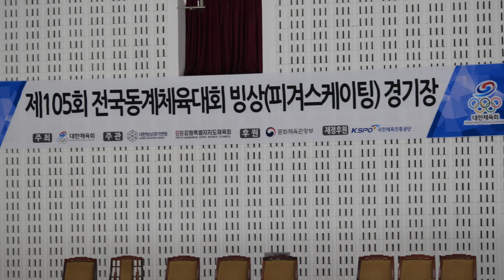조은솔 Eunsol JOㅣFS 03ㅣ(W30803) 여자 18세 이하부 싱글 C조ㅣ2024-02-21 동계체육대회 2일차ㅣ충남 0936ㅣ이순신고등학교 1학년